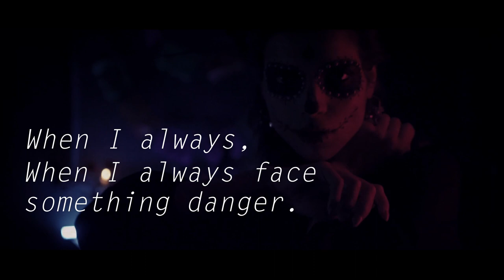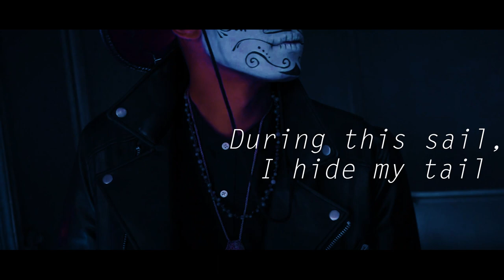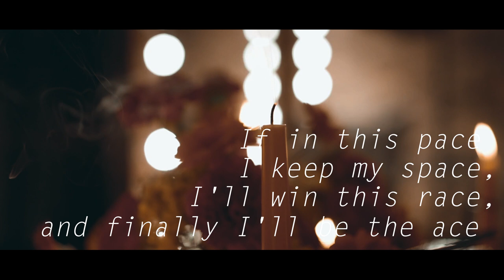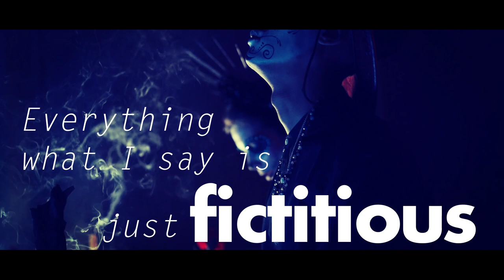Kuniaki - Superopportunisticexpiratoryferocious feat. TAKOHIRO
The lyric video for Kuniaki’s “Superopportunisticexpiratoryferocious”.

Video Premiere Date: August 5th, 2023

"Superopportunisticexpiratoryferocious" Lyrics:

When I always
When I always face something danger,
I escape all for my safe

Fortune and fate  Love and hate
Many things make our little lives change

Sometimes you sail to the cold dark jail
Because of your fail such as time I wanna save

But I don't hesitate, Hesitate to betray
Do you know life is a game that goes to the grave

Get up on, and stare higher
Pick it up on the direction of wind
Stand up on the top of all
So don't give up on me

It's superopportunisticexpiratoryferocious
Without understanding, you look like I am stocious
But there's no one in the world as serious
as me to keep on being fashion-conscious
Nobody has seen my true nature
But my soul is truly full of ambitious
It's superopportunisticexpiratoryferocious
Everything what I say is just fictitious

In the huge maze, if you can't gaze
reality, I just amaze you with the cage

During this sail, I hide my tail and any trails
as I was taught by fairy tails

With my veil of out of scale, erase my all fails
to save the rail of our name

If in this pace I keep my space,
I'll win this race, and finally I'll be the ace